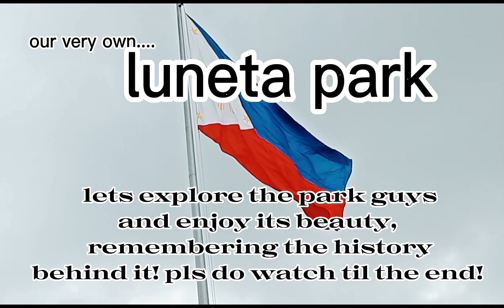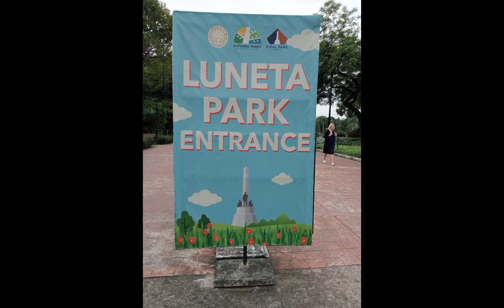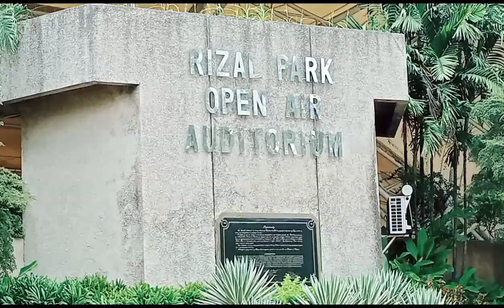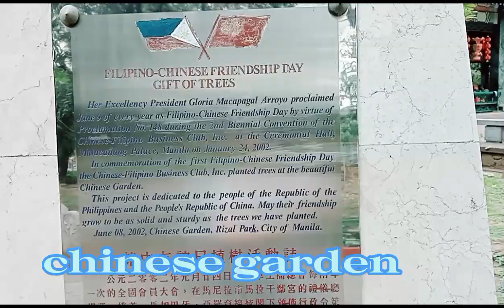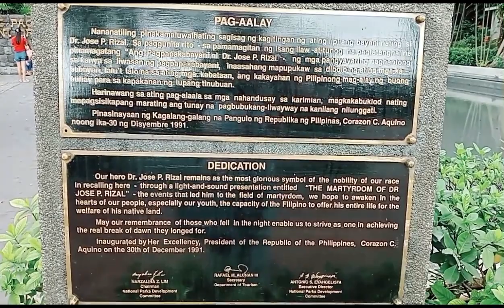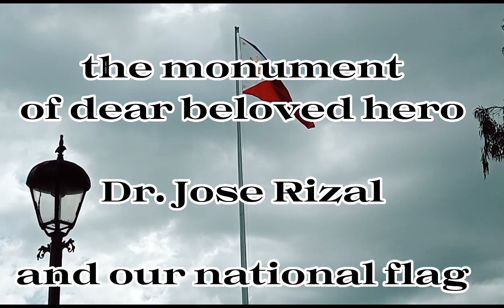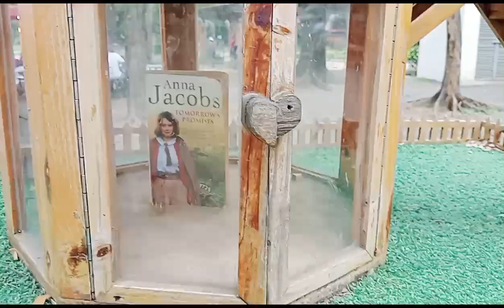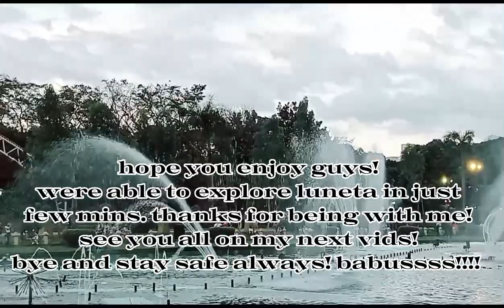Luneta Park - historical place//lunetapark